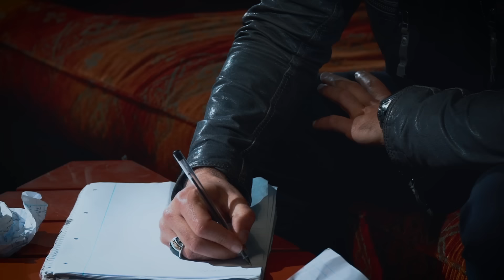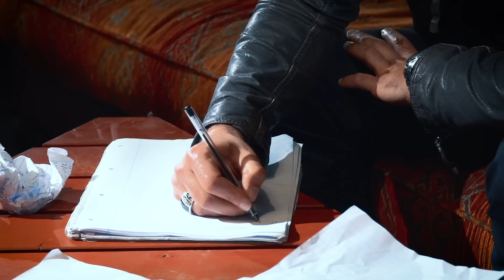Özcan - Bi Sen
Özcan'ın, Çallı Müzik etiketiyle yayınlanan "Bi Sen" isimli tekli çalışması, video klibiyle netd müzik'te.

Düzenleme: Oliver Sima, Esad Fidan
Yönetmen: Ergin Aktaş